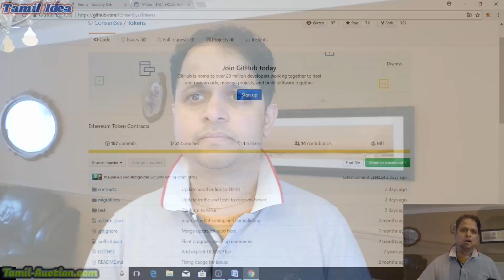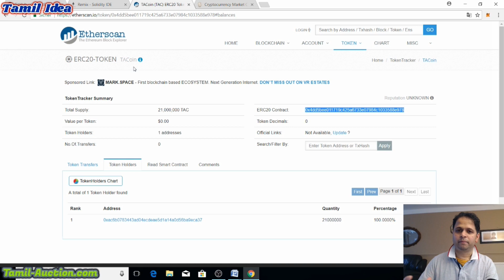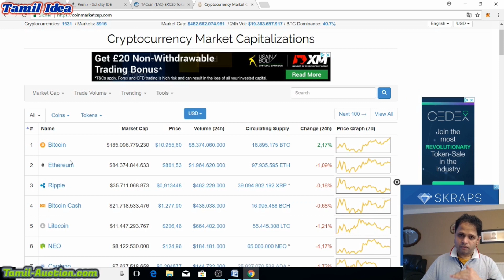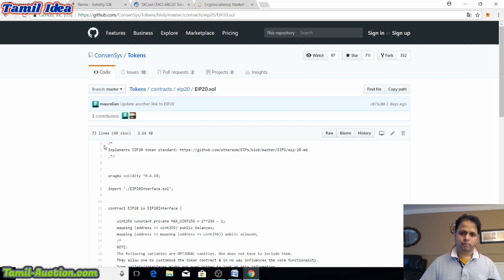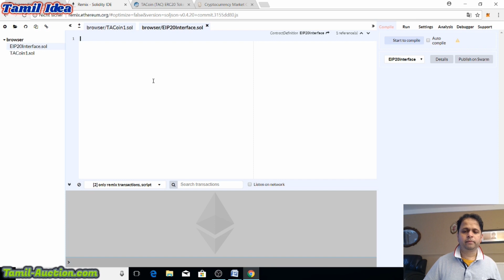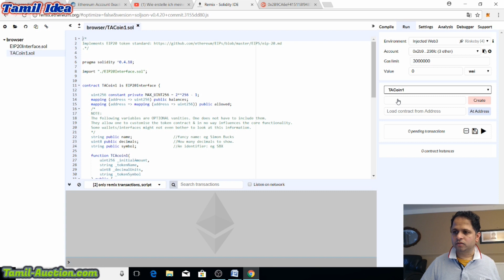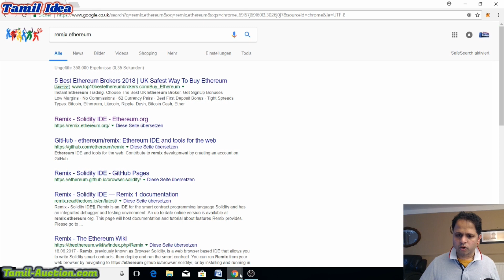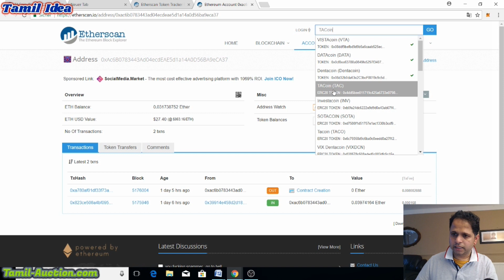Create your own cryptocurrency in 5 minutes|own cryptocurrency ethereum|tamil tutorial|Tamilidea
5 நிமிடங்களில் உங்கள் சொந்த cryptocurrency ஐ உருவாக்க முடியும் .

Bitclub Network மூலம் உங்களின் வருமானத்தை அதிகரிக்க ஓர் அரிய வாய்ப்பு

பணம் சம்பாதிக்க வேண்டுமா?
Bitcoin  ஊடாக அதிக பணம் சம்பாதிக்கலாம் தாமதமின்றி உடனே இணையுங்கள்.

***On this channel I will talk about many different topics.***

My videos aim to educate people about different topics and sometimes explain how certain products works.

I Hope you enjoy your visit.

1CcBo7n7gCk6AhsJoRwMaM3nxU7P3PD3ai

0xD0e57f9cfAb5763af4B207492EbF9A1495ac6a82

LaURMXHHpeeWSgUgXyh18ffPS8ayrqX9qN

Tamil-Auction/Tamilidea (YT) இந்த இரண்டையும் ஊக்குவிக்க நீங்கள் செய்ய வேண்டியது கீழே உள்ள START MINING ஐ Click செய்து 5-10 நிமிடம் வரை ஓட விடவும்.

குறிப்பு: நீங்கள் செய்யும் உதவியால் எனக்கு கிடைப்பது Menero coins. உங்கள் ஆதரவிற்கு மனமார்ந்த நன்றி.

இலாபமும் உங்களுக்கே நட்டமும் உங்களுக்கே இதற்கு நாம் பொறுப்பல்ல#